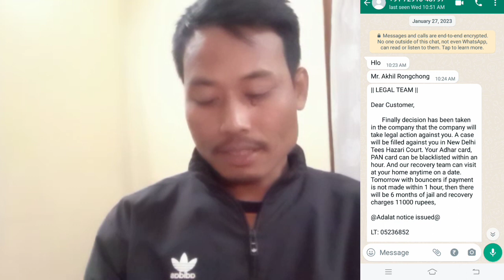Plz save me guys, Facing lot of problems!!মোক বচাওক কিন্তু কিয়?